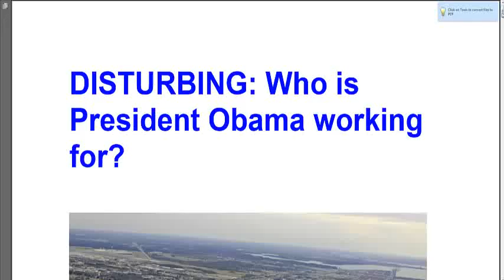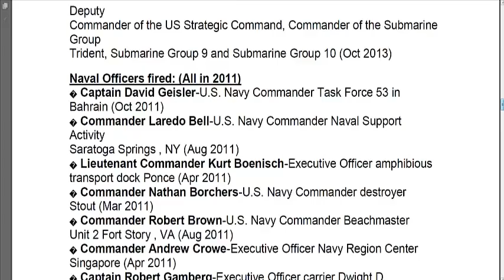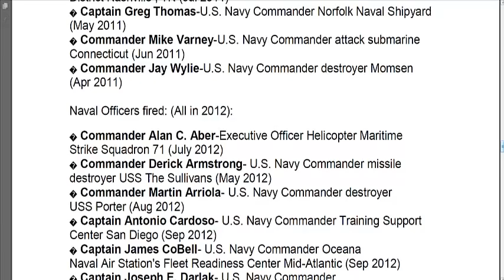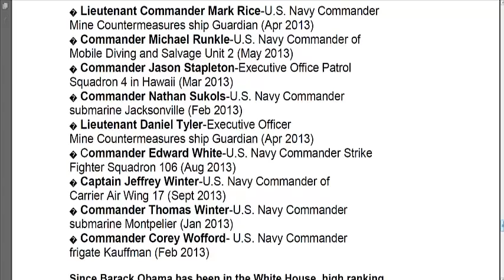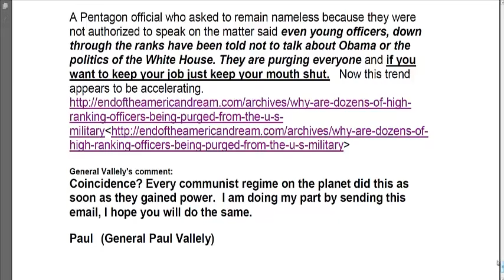Pearl Harbor and President Obama what they have in common?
You won't believe this!  But the list will show something major has been going on behind the scenes.